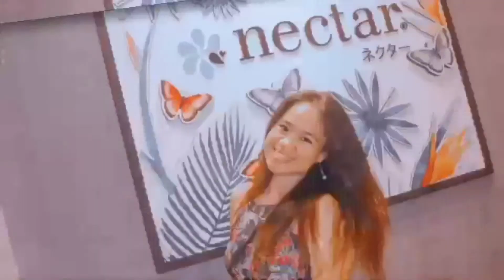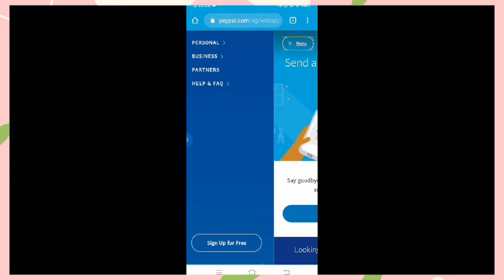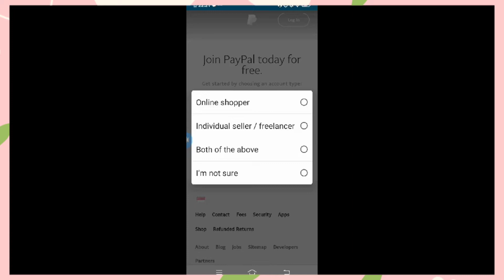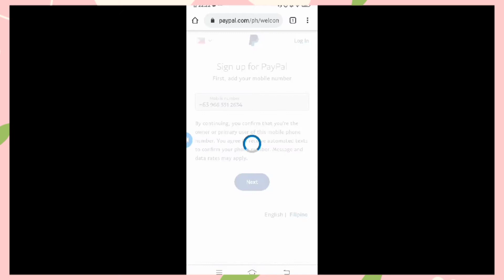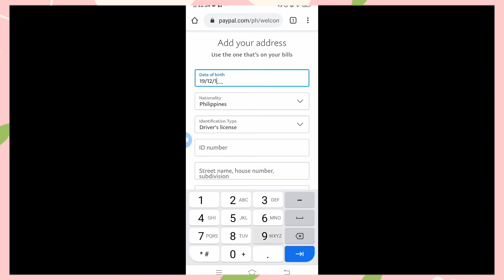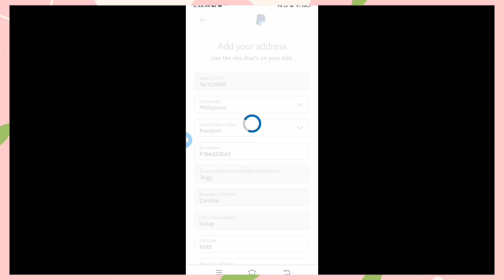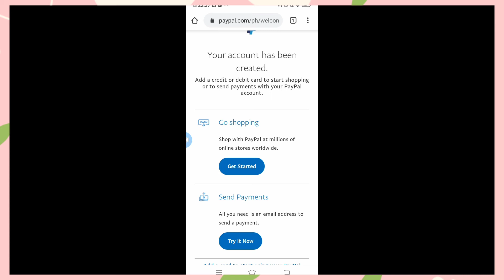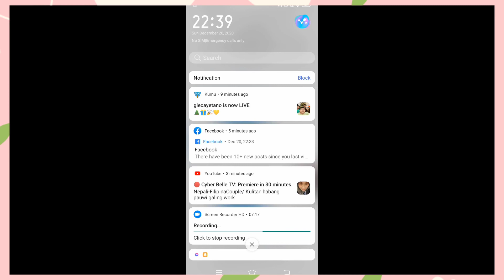How to Register to PAYPAL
For mobile apps..also dont forget to hit the bill button para ma notify kayu sa mga bew videos ko thanks so much

Some. Of videos latest

Link for. My gcash referral
Hi, I've been loving GCash so far, and was hoping you'd join me. I've shared PHP 70 worth of freebies for you to try it out

THANKS SO MUCH SEE YOU TO MY NEXT BLOG♥️